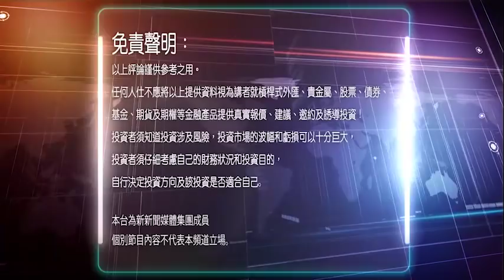「免費視頻今月最後一個視頻： 怎麼處理黃金及日圓盤？」